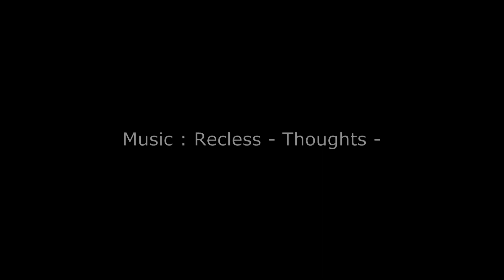Firing France During Lockdown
Pros-only super session during the best day of the winter (so far).